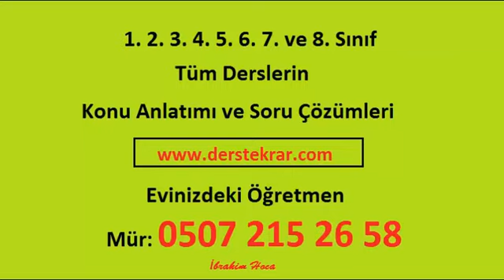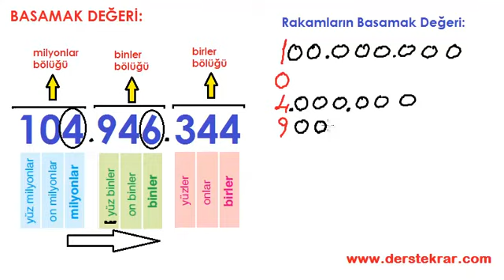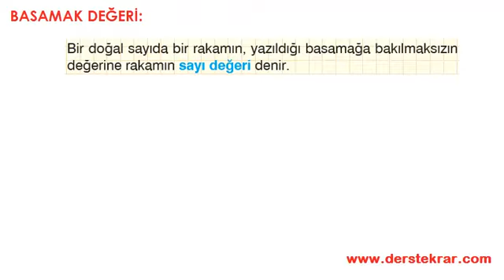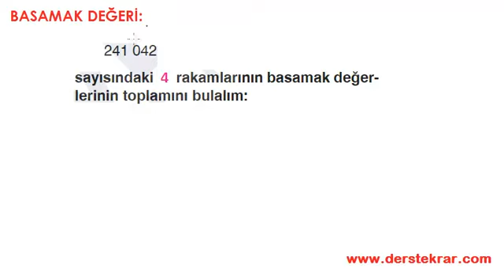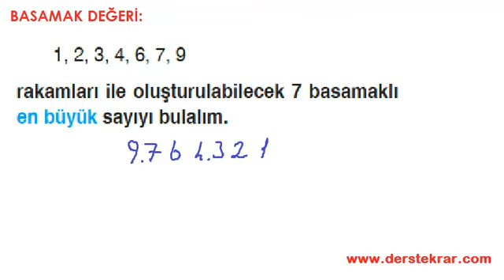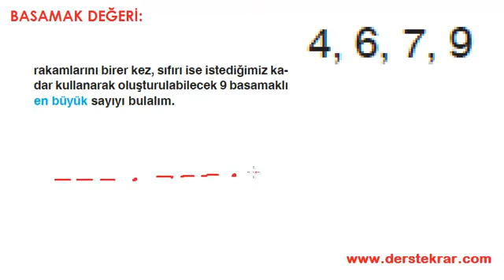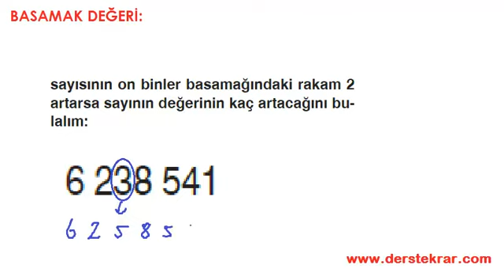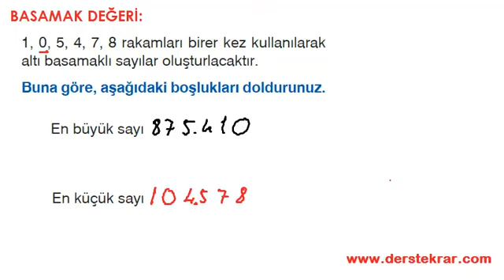5. Sınıf Basamak ve Sayı Değeri Konu Anlatımı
5. sınıf matematik dersi basamak ve sayı değeri konu anlatımı. 5. sınıf DVD'si için adresine bakabilirsiniz